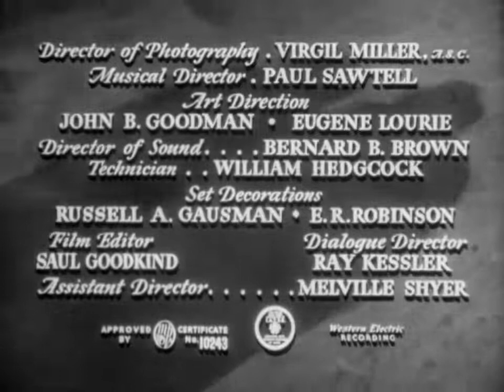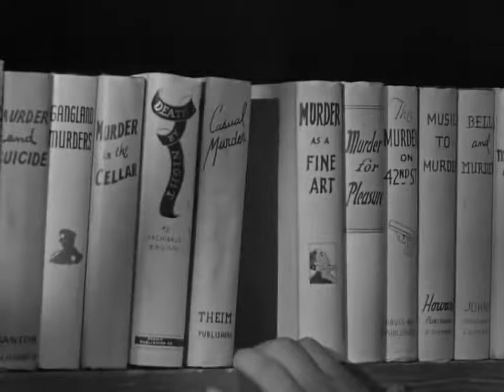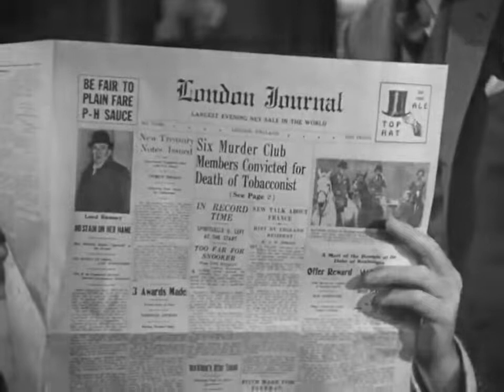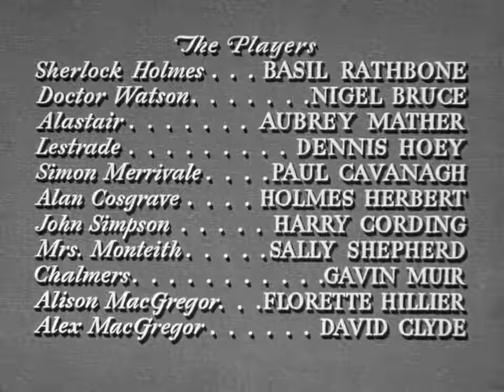SHERLOCK HOLMES The House of Fear 1945 HD Full Movie Basil Rathbone in the best Mystery Movie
Mystery Movie SHERLOCK HOLMES: The House of Fear (1945)
  HD Full mystery movie starring Basil Rathbone and Nigel
 Bruce  The Best Sherlock Holmes Movies for free on YouTube
  Holmes is visited by an insurance agent with a strange tale.
 Seven single men, calling themselves "The Good Comrades", live together
 in the remote Scottish castle of Drearcliffe House. Recently one
 of the "Good Comrades" received a strange message, an envelope containing
 nothing but seven orange pips. That night, he died and his body was horribly
 mutilated.

@Life Impressions  offers a wide range of full length movies,
 which provide great entertainment for the whole family.
 On our channel you can find classic movies, including mystery movies,
 drama, detective movies, comedies and many more. Best old movies available
 for free on YouTube!

🎬 Movie genre: crime / mystery / detective movie

✨ The House of Fear (1945) film cast:

Nigel Bruce as Dr. John Watson
Aubrey Mather as Bruce Alastair
Dennis Hoey as Inspector Lestrade
Paul Cavanagh as Dr. Simon Merivale
Holmes Herbert as Alan Cosgrave
Harry Cording as Captain John Simpson
Sally Shepherd as Mrs. Monteith
Gavin Muir as Mr. Chalmers
David Clyde as Alec MacGregor
Florette Hillier as Alison MacGregor
Wilson Benge as Guy Davis
Cyril Delevanti as Stanley Raeburn
Richard Alexander as Ralph King
Doris Lloyd as Bessie, Innkeeper
Alec Craig as Angus

musical,full movies,full movies,full movies for free,free to watch,#
movies online,full movies on youtube,full lenght movies,
sherlock holmes full movies.